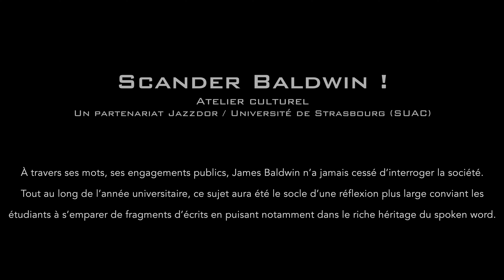Scander Baldwin ! Werra Dalleau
Réalisation et Image - Olivier Taïeb
Montage - Igor Juget
Productions exécutive - Noir Bleu Productions
Productions - Jazzdor - Noir Bleu Productions

À travers ses mots, ses engagements publics, James Baldwin n’a jamais cessé d’interroger la société. Tout au long de l’année universitaire, ce sujet aura été le socle d’une réflexion plus large conviant les étudiants à s’emparer de fragments d’écrits en puisant notamment dans le riche héritage du spoken word.